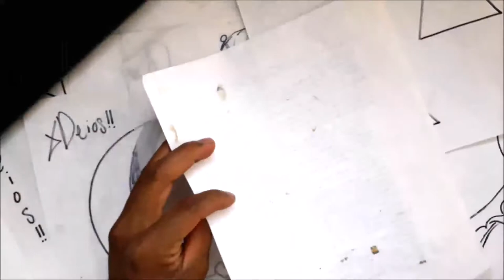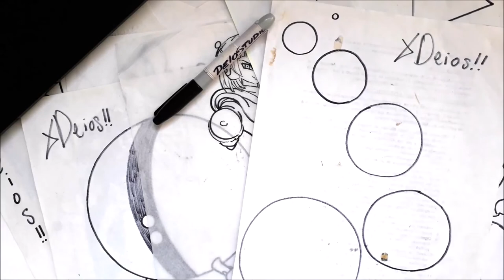Como dibujar UN CIRCULO MINI A ENORME | how to draw CIRCULE | como desenhar o CIRCULO XDEIOS